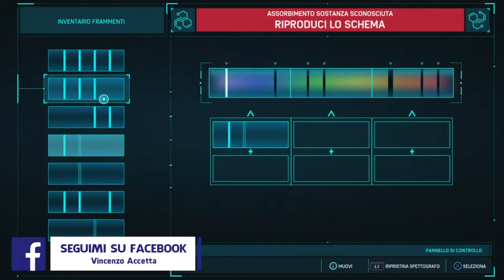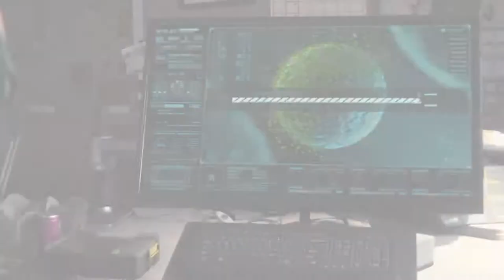AVVELENATO DAL RIMPIANTO - SPIDER-MAN [Walkthrough Gameplay ITA - PARTE 27]